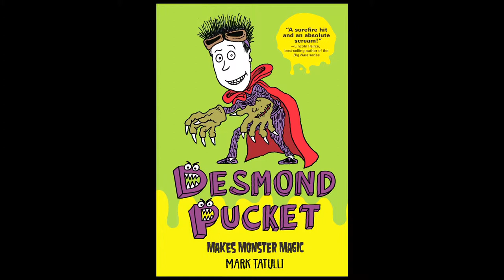BEA 13: Mark Tatulli Authors Studio Interview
Mark Tatulli is interviewed at BookExpo America (BEA) 2013 and shares more about his new book "Desmond Pucket Makes Monster Magic."